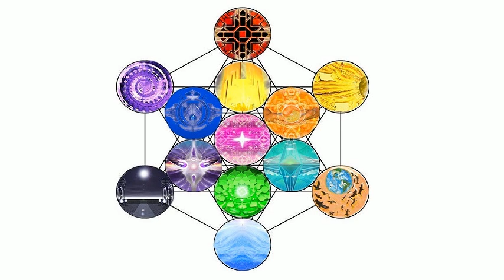Comments on Integral theory and surrounding topics 3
raw file name: more addendum integral Oct 2018